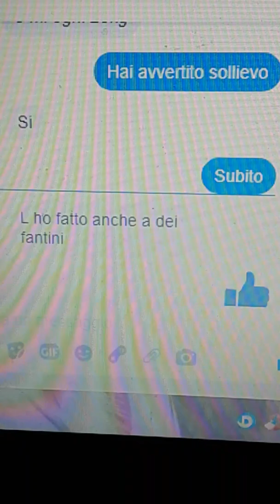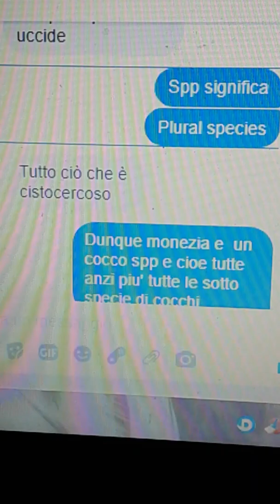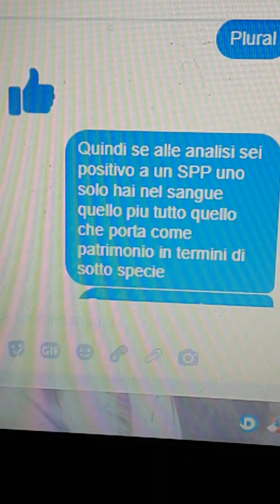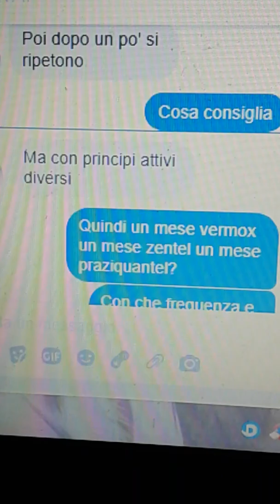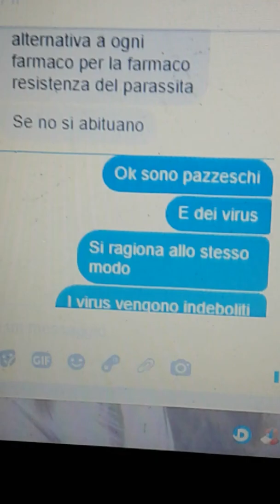Chemical VS Bacterial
Technical support to be clean in your body